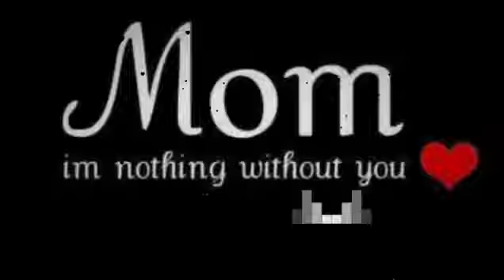pagli hai duniya rab ko manana whatsapp status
Please 𝙒𝙖𝙩𝙘𝙝 Till The Ends

✔My Old Phone-📱

✅My New Phone-📲

🔴Hp laptop(i5)

           🔰  𝘽𝙤𝙤𝙠𝙨 📚 𝙁𝙤𝙧 𝙀𝙣𝙜𝙞𝙣𝙚𝙚𝙧𝙞𝙣𝙜 🔰
☑Best book📚 for Engineering Mathematics by B.S Gerewal (My book)

✔Best book📚 for Engineering Drawing by N. D Bhatt (My book)

✅Best book📚 for (BEE)Basic Electrical Engineering by V.K Mehta Rohit Mehta (My book)

🔵Best Book For C Programming Language(Let Us C)

                🔰  Books 📚 For Class XII  🔰
Concepts of Physics(Vol.2) By HC Verma

✔Study/Laptop Table

✔Mini Drafter

✅Roll-N-Draw(Ruler scale)

✔Sparx Men's Running Shoe

🔴Mivi Bluetooth

⚫Boat Bluetooth headphones